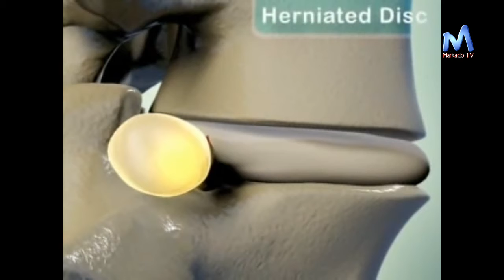DAHILAN NG PAGTABA NI ANGEL LOCSIN | Markado TV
May nga nanglalait man kay Angel Locsin dahil sa kanyang pagtaba, ay nandyan naman ang kanyang totoong taga hanga upang ipagtanggol siya sa mga nag da down sa kanya.  Alamin natin ang buong detalye sa buhay ni Angel.  Watch this video till the end.